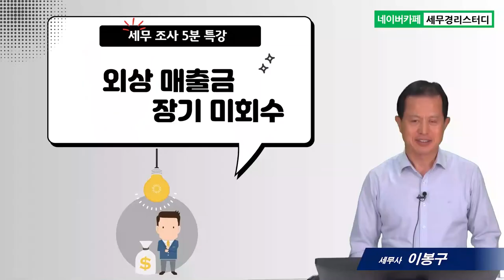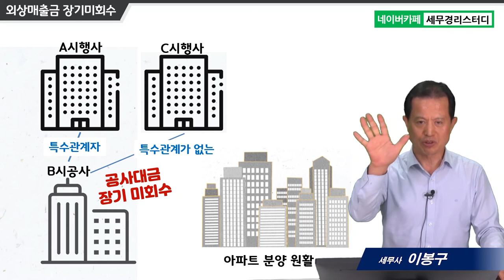#8 외상매출금 장기 미회수 - 이봉구 세무사의 5분특강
8.외상매출금 장기 미회수